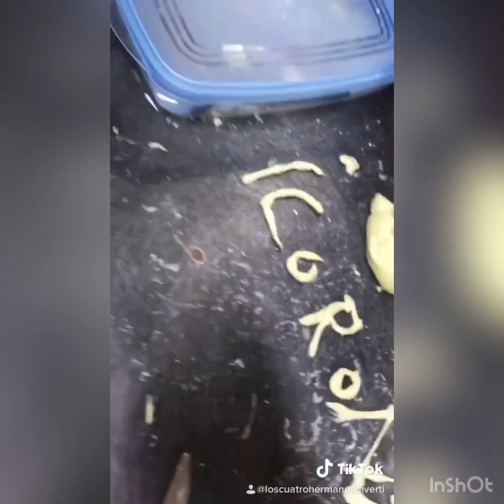NUESTRIS TIK TOKS SUPER CHULOS!! VENIR A DISFRUTAR